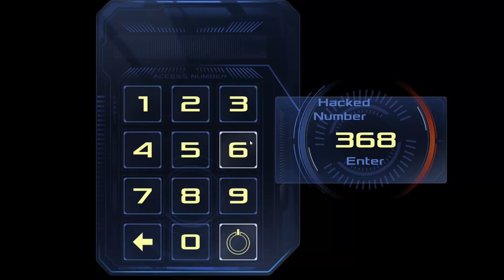Dead Effect 2 Gameplay 1080p PC,PS3,X360 60fps | Part 13